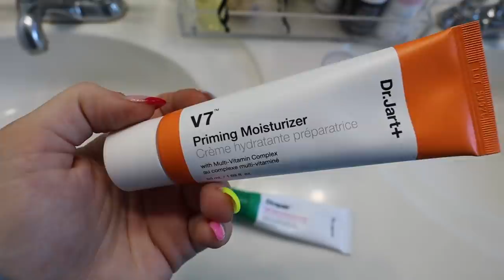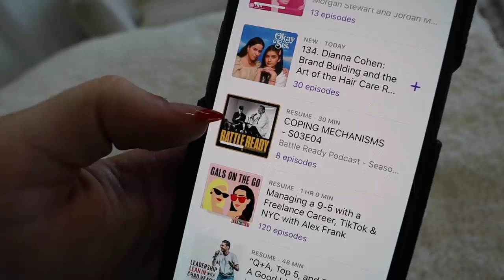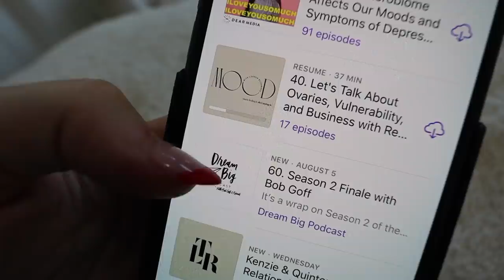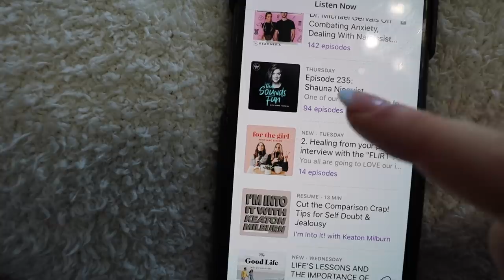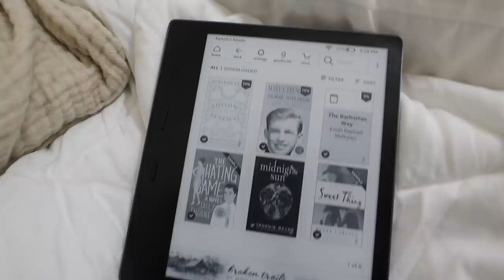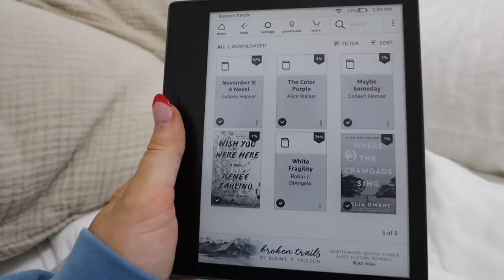WEEKLY PREP VLOG: cleaning my entire house, self tanning routine, favorite books/podcasts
hope you enjoy vlog week day 1! xo